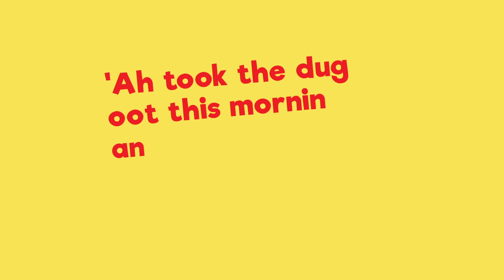Scots Language - West Central Dialect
The day we’re goin tae be talkin aboot West Central dialect spoken in the region o ginger boattles, the Falls o the Clyde, an Burns